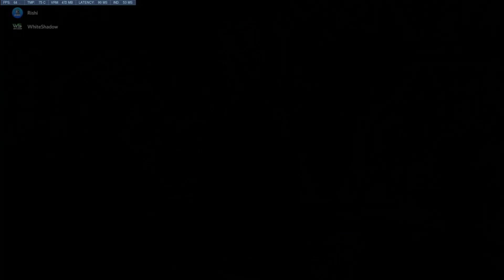We Casually Beat Junkenstein's Revenge on LEGENDARY | Overwatch Adventures Episode 3 | Ft. Rishi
Don't mind me and Rishi, we just casually beat Junkenstein's Revenge on Legendary first try.